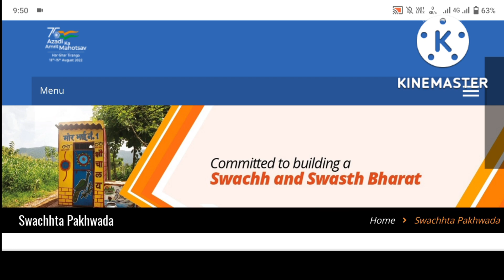Swachhata Pakhwada ॥ 15th September তাৰিখে বিদ্যালয় সমুহে কি কৰিব লাগিব ॥@Nalini Kanta Deka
Swachhata Pakhwada ॥ 15th September তাৰিখে বিদ্যালয় সমুহে কি কি কৰিব লাগিব ॥@Nalini Kanta Deka

What is Nipun Bharat ॥ Nipun Assam ॥ FLN 3.0 ॥ Relation Between Nipun Bharat and FLN ॥ In Assamese ॥